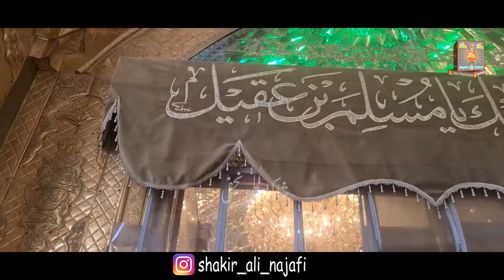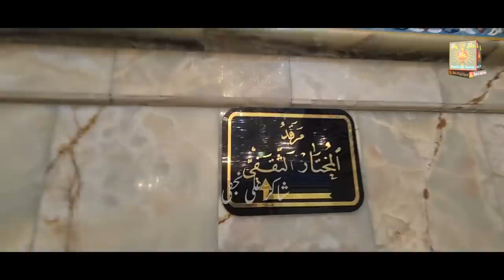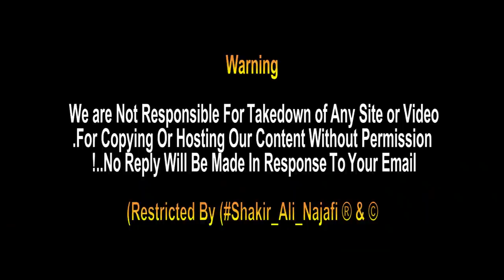Holy Shrine Of Safeer E Hussain Hazrat Muslim Bin Aqeel & Mukhtar Saqfi | مسجد کوفہ عراق | Kufa Iraq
Is Video Me Masjid E Kufa Ki ziyaraat Karwai gai hai, Jis Me Hazrat Muslim Bin Aqeel Ka Roza Mubarak Aur  Ameer Mukhtar Saqfi Ka Roza Aur Janab Hani Bin Urwa ka
Roza Mubarak Dikahya gya Ha !